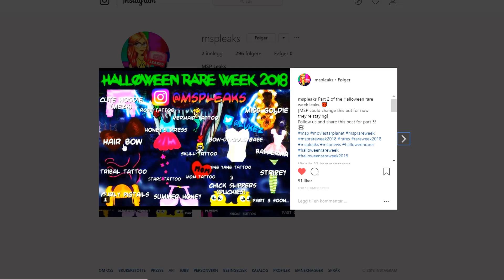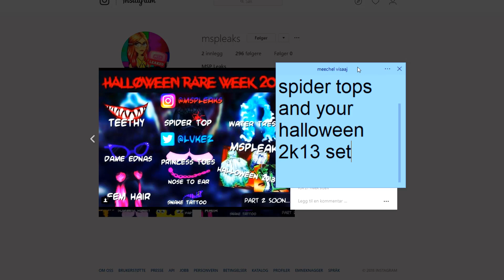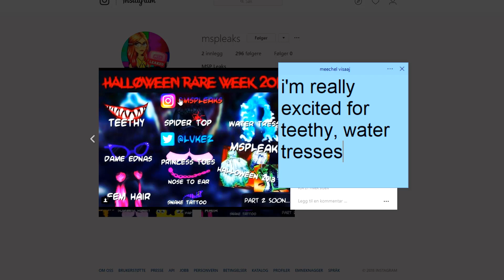HALLOWEEN 2018 RARE WEEK LEAKED!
open me if you wanna

Accounts:
Mains:
arielbabex (NORWEGIAN)
PsycoticLuna (USA)
arielrares (NO)
arielx (NO)
arielbabex (UK)
Not mains:
rxare queen (USA)
arielbabex (USA)
xoariel (UK)
arielbabex (NZ)
//ariel (CA)
- ariel (DK)
arielbabex (DE)
arielbabex (SE)
arielbabex (AU)
xoaríel (USA)

add my accs tyy